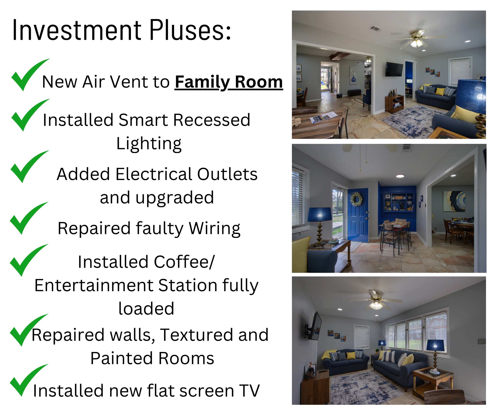Bones to Finishes Remodel - Before and After with 121 Emperado Way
Bones to Finishes Remodel, Not your usual Clean and Paint remodel. This remodel went into the walls to repair and replace plumbing, electrical, upgraded to SMART Lighting, totally furnished and ready to move-in or rent-out upon closing. Lots of parking, golf views, near to many amenitites including swimming pool, pickleball courts, golf course, country club, rec center, banks, restaurants and so much more.